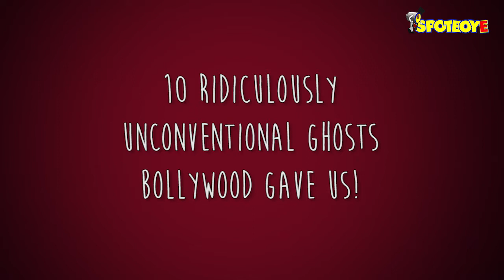10 Ridiculously Unconventional Bollywood Ghosts | SpotboyE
A lot of Bollywood fans were astonished and stoked after the release of Anushka Sharma’s upcoming romedy of errors ‘Phillauri. But Bollywood has never been alien to the theme of friendly and mischievous ghosts. Spotboye presents 10 Ridiculously Unconventional Ghosts Bollywod Gave Us!